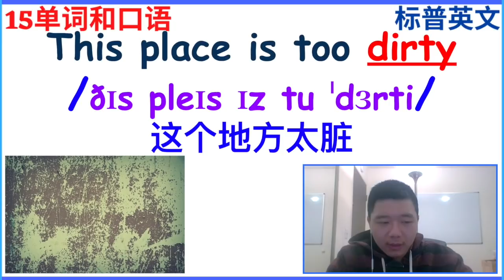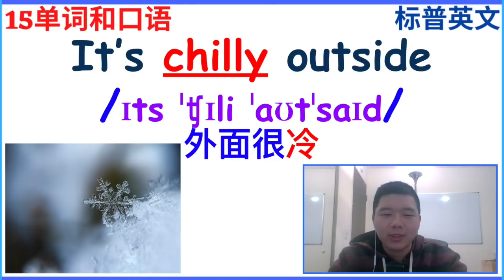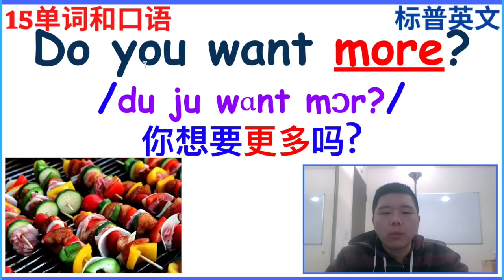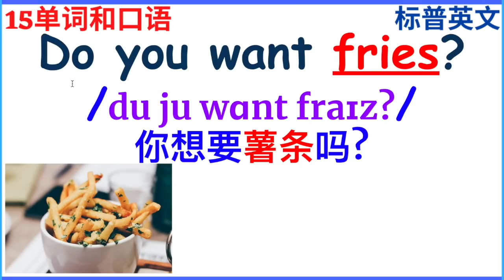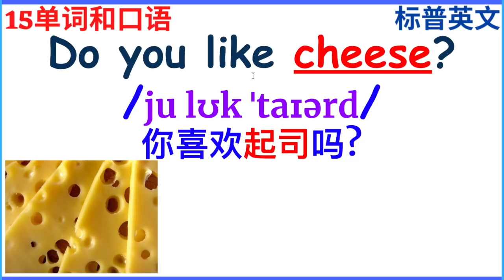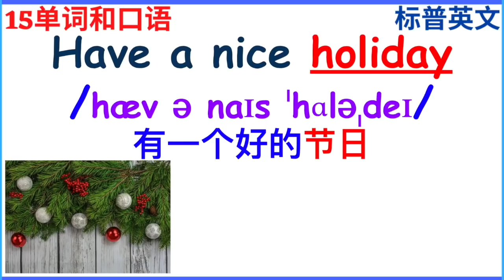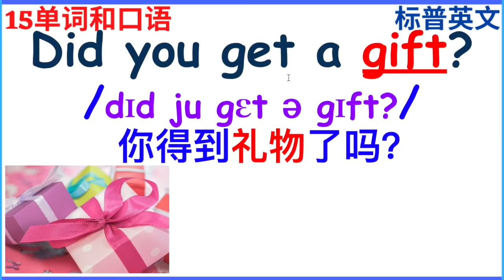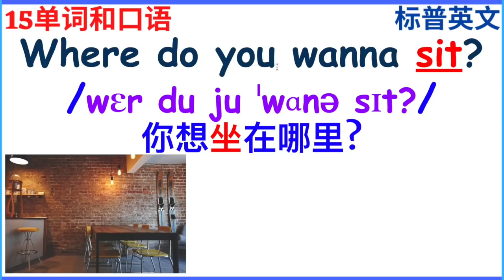[从零开始学英文]15个实用英语短语惯用语零基础